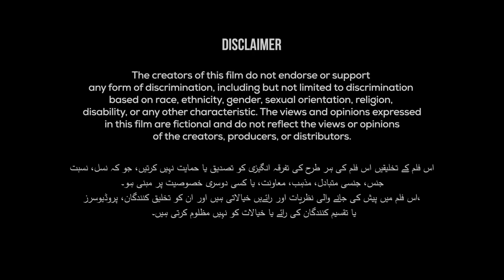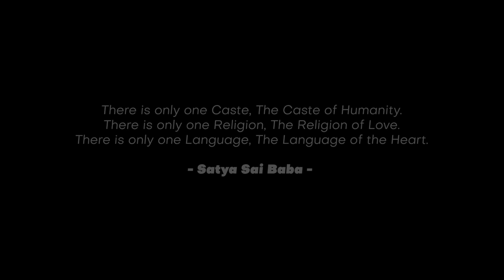Discrimination | The Untold Story | A Short Film on Social Issues Faced by Sindhi Community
Written By - Abdullah Pitafi

 Discrimination, a poignant short film by Capital Film LLC, tackles the sensitive issue of prejudice faced by the Sindhi community. It's not just a movie; it's a journey through the eyes of someone who experiences bias and exclusion in everyday life

Discrimination transcends cultural boundaries and speaks to a universal truth: prejudice hurts. The film challenges viewers to examine their own biases, confront injustice, and promote understanding and acceptance.

Capital Film  invites you to watch Discrimination, share your thoughts, and be part of the conversation. Let's work together to create a world where everyone feels respected and valued for who they are.